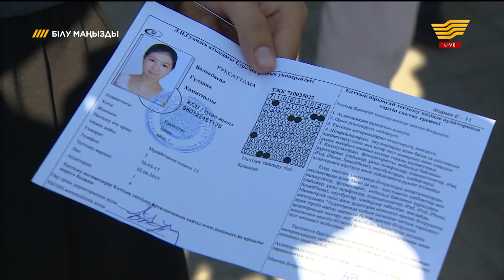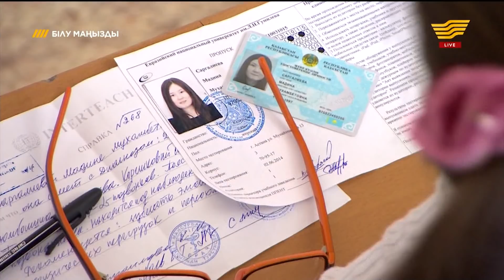Ұлттық бірыңғай тестілеу орталығы. Тұрақты Ынтымақов. «Білу маңызды»